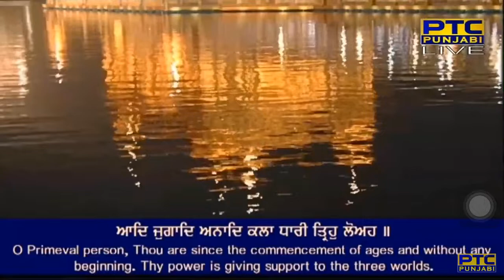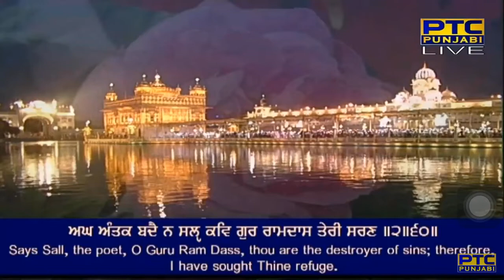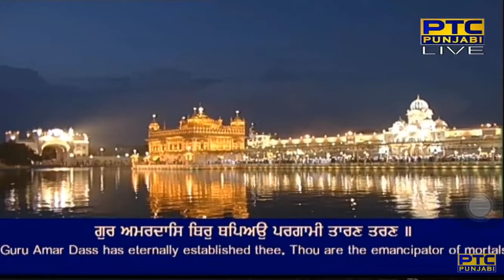Agh Antak Badhe Na Sal Kav Guru Ramdas Teri Saran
Svaiyay Mehl 5 - Bhatt Sal - Sri Guru Granth Sahib Ji - Ang 1406

too satigur chahu jugee aap aape paramesar ||
sur nar saadhik sidh sikh seva(n)t dhureh dhur ||
aadh jugaadh anaadh kalaa dhaaree tirahu loeh ||
agam nigam udharan jaraa ja(n)meh aaroeh ||
gur amaradhaas thir thapiaau paragaamee taaran taran ||
agh antak badhe na sal kav gur ramadas teri saran ||2||60||